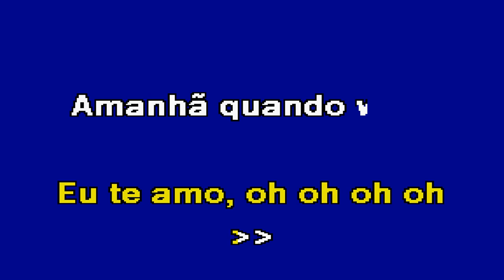QUANDO VOCÊ LIGAR O RÁDIO Diapasão Karaoke